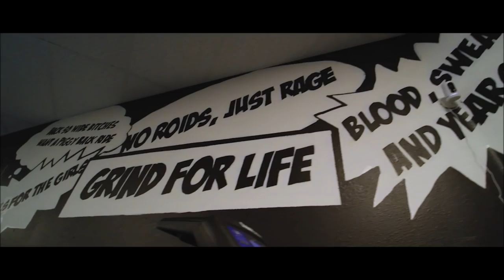My MRI Results | How To Get A Back Workout With A Bad Lower Back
Want to try my Boot Camp?